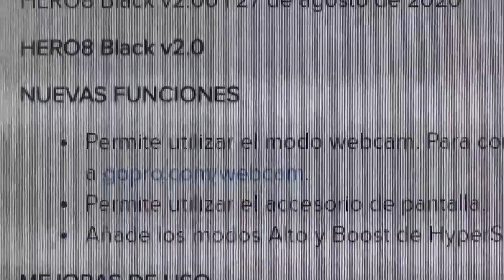¡¡¡POR FIN GOPRO WEBCAM PARA WINDOWS Y NUEVAS FILTRACIONES DE HERO 9!!!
Este Video Presentamos Doble Buena Noticia Para la GoPro: La Tan Esperada "Modo Webcam" Para Windows y Las Nuevas Filtraciones de la Futura GoPro HERO 9